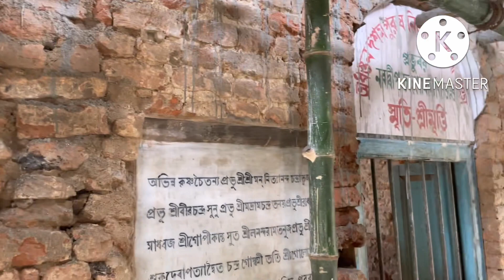Sreebasangan sonskar er kaj kotodur egolo?// ki ki porikolpona achhe?@nitaidarbar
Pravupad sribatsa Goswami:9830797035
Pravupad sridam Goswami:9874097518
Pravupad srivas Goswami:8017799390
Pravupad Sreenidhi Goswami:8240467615